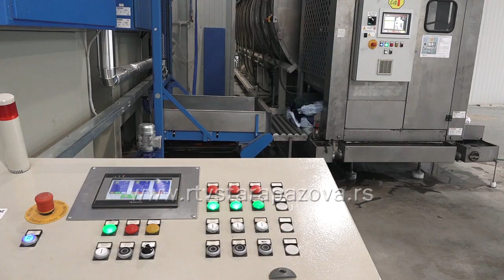Veš za KOVID bolnice se pere i u Staroj Pazovi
У болницама скоро 10.000 људи a upravo se u Staroj Pazovi pere veš iz nekoliko kovid bolnica. U perionici Bela harmonija , na mesečnom nivou  ovde se opere od 100 do 110 tona veša, a u vanrednim okolnostima, kada je potrebna dodatna sterilizacija, oko 80 tona. Nakon pranja, on je apsolutno bezbedan za dalju upotrebu, jer prolazi kroz nekoliko faza pranja i dekontaminacije.